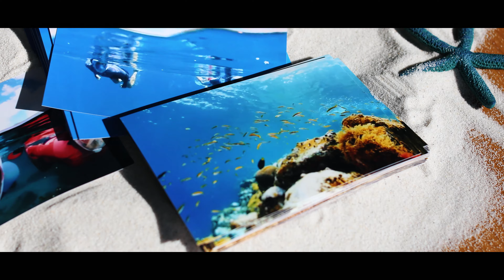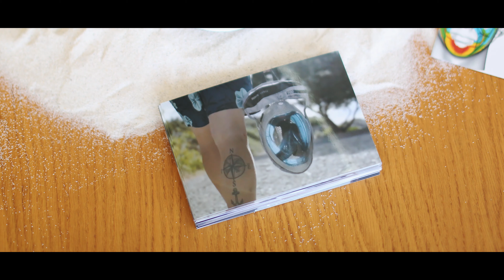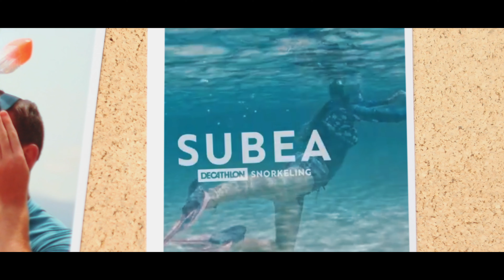SAGA SUBEA / IN YOUR EYES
IN YOUR EYES AGENCY - SUBEA